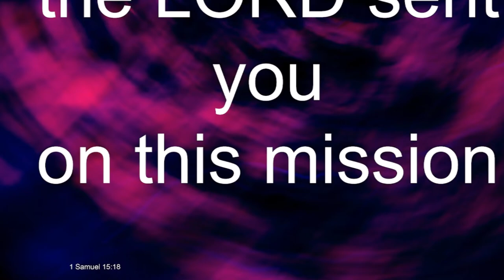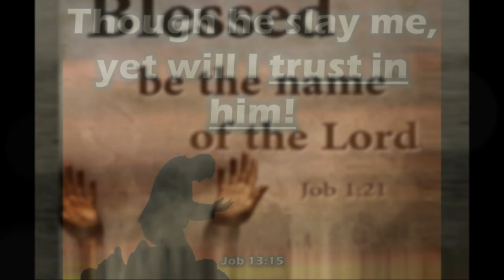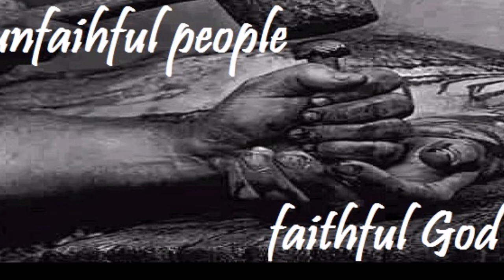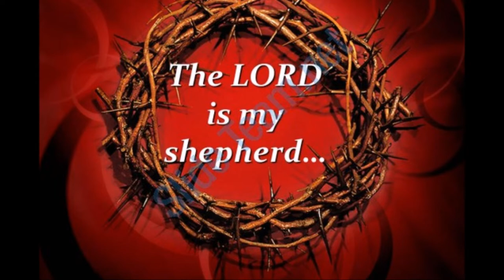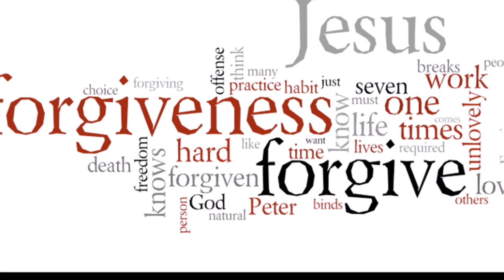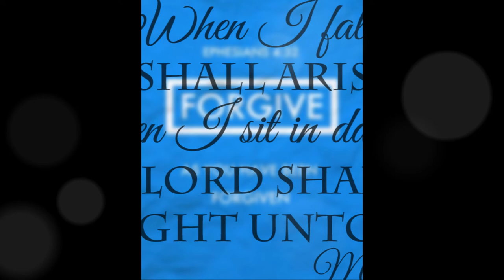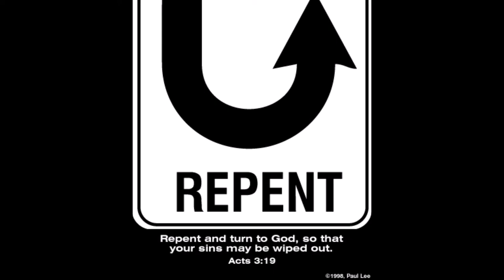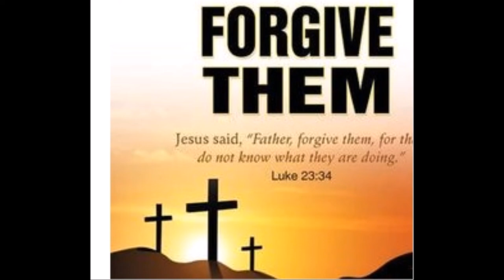மன்னிக்கும் குணம்: யோபு Vs கிறிஸ்து - Job's Forgiveness Christ's Attitude - Dr. R. Jayakumar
Job's Forgiveness Vs Christ's Attitude - Job 8 - Dr. R. Jayakumar's Tele Bible Study - யோபுவின் மன்னிக்கும் குணம் Vs ஆண்டவராகிய இயேசு கிறிஸ்துவின் அணுகுமுறை - யோபு 8 - டாக்டர் ஆர். ஜெயக்குமார், தொலைபேசி வழி ஜெப கூடுகை

By
Missions Coordinator
Saying Yes Jesus:
1. Acknowledge that you (along with all people) have sinned and fallen short of God’s standards.
2. Personally believe that Jesus Christ, who was God in human flesh, died for your sins on the cross and rose again. 1 Corinthians 15: 3 – 4